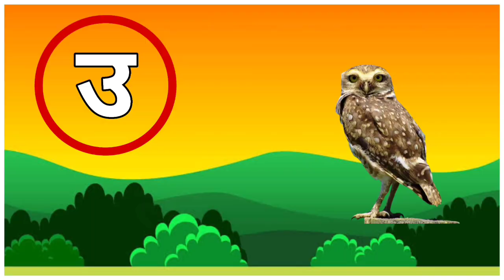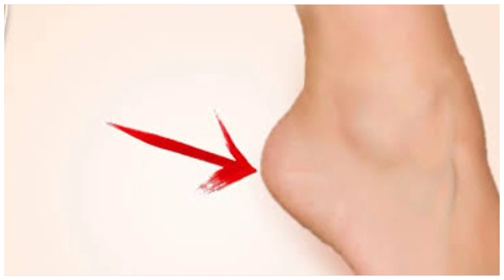अ से अनार आ से आम इ से इमली, a se anar a se aam, अ से ज्ञ हिन्दी वर्णमाला, ka se kabutar, kids song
varnmala sikhen
ka kha ga gha cha chha ja
Phonics sond
abcd abcd
a b c d
123 counting
123numbers
a se anar in hindi video
a se gya tak varnamala geet